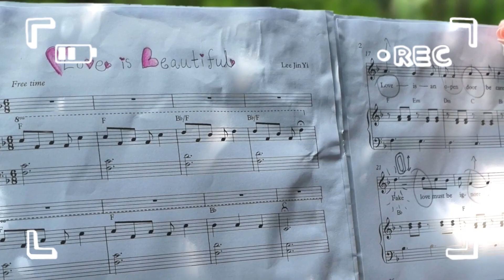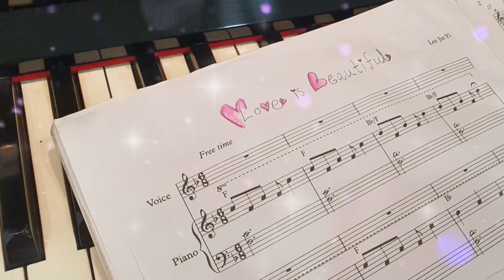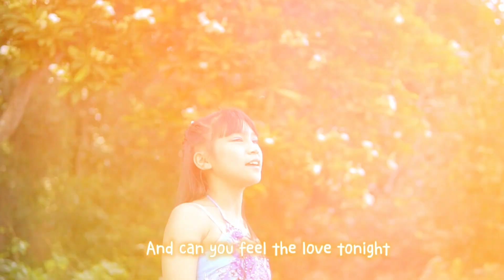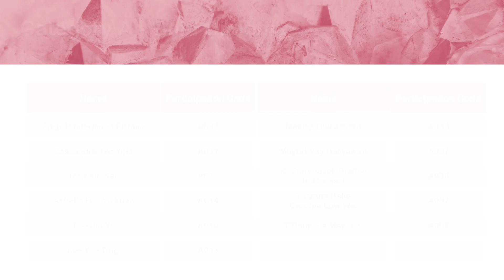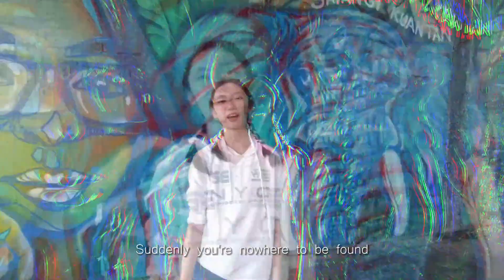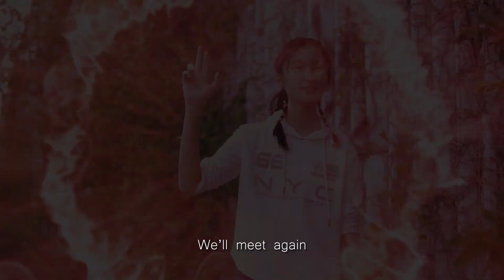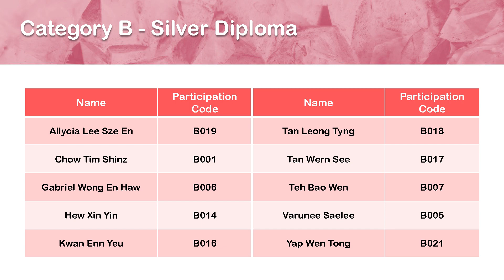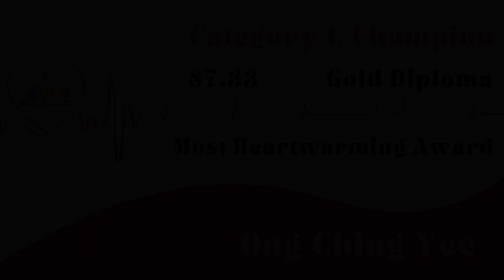Heart Beats MV Competition 2022 Award Ceremony